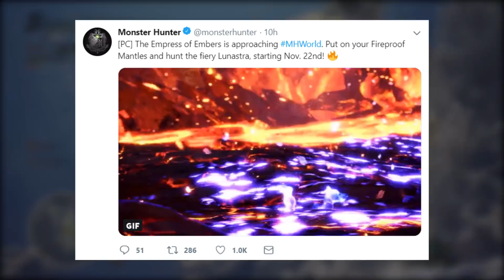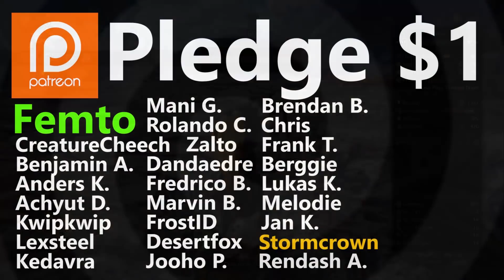NEWS - Monster Hunter World isn't Dead?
Capcom reveals a new Monster for the PC, I speculate on the future of the game. Arch Tempered Jyuratodus hasnt been confirmed yet...